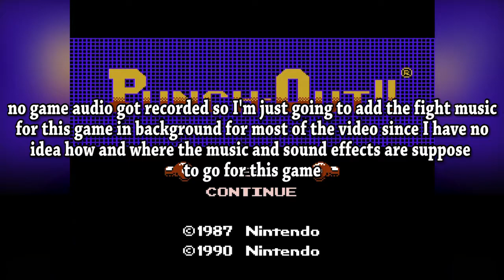NES Classic: Punch-Out!! | TeraBitGaming